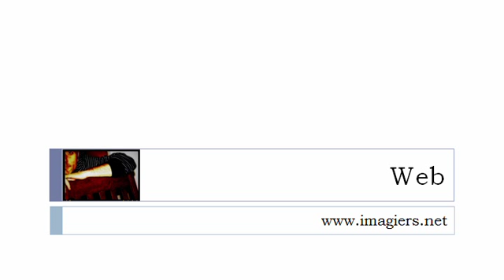Aprender francês = O verbo =parecer = no tempo presente